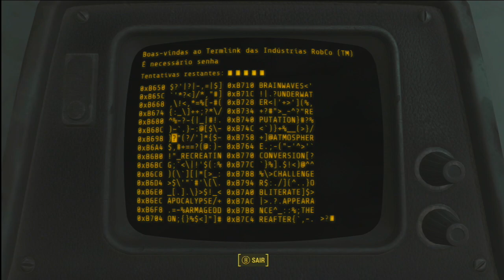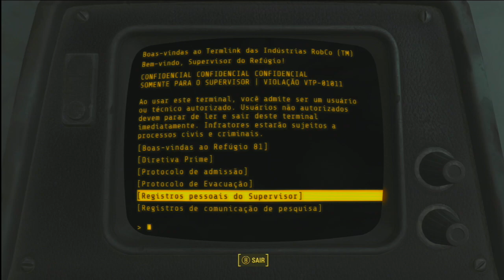Fallout 4 G.O.T.Y. Xbox One: Refúgio 81 Parte 99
Jogatina de Fallout 4 no Xbox One.